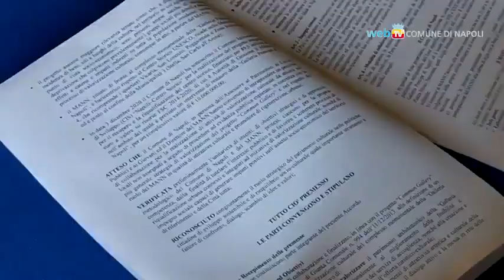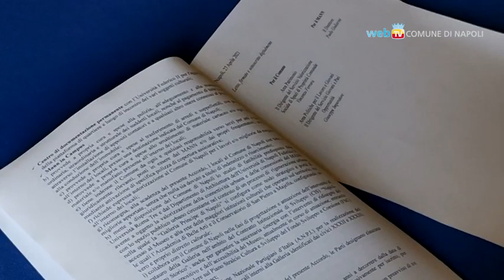Napoli - Il MANN entra in Galleria (27.04.214)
- Napoli - Il MANN entra in Galleria
Il Comune di Napoli mette a disposizione del Museo archeologico Nazionale tre locali della Galleria Principe di Napoli, per promuovere laboratori urbani di arte, musica, artigianato, lettura e di didattica a beneficio di tutta la città. (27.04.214)